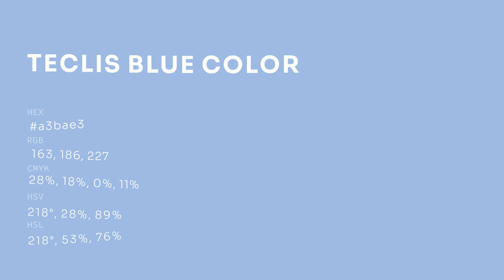Teclis Blue color a3bae3 hex color - Blue color - Warm color a3bae3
What color is Teclis Blue ? a3bae3 hex color - Blue color - Warm color a3bae3

Hex a3bae3 Color Code is also known as Teclis Blue color.

Hex a3bae3 Color code in RGB color code model is created after adding 63.92% red color, 72.94% green color and 89.02% blue color.
Hex a3bae3 Color code in CMYK color (process color) code model is generated after subtraction of 28% cyan, 18% magenta, 0% yellow and 10% black.